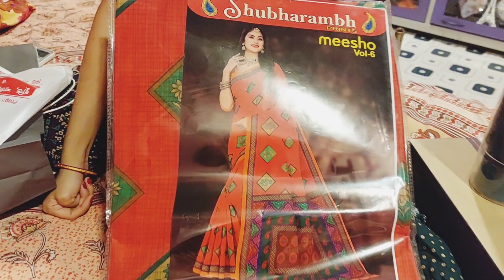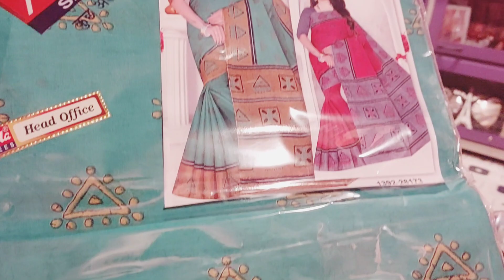পহেলা বৈশাখ shopping part -2